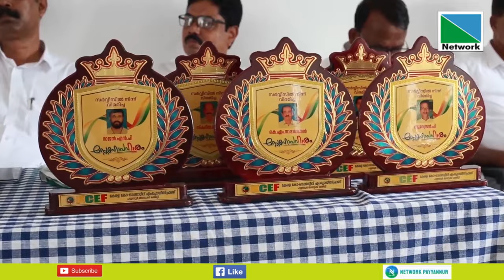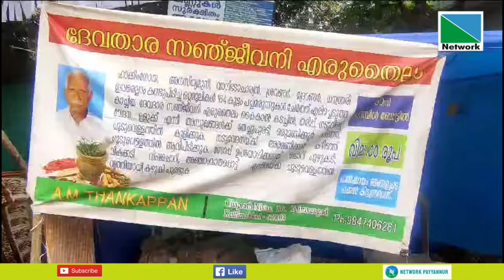17 DECEMBER 2023